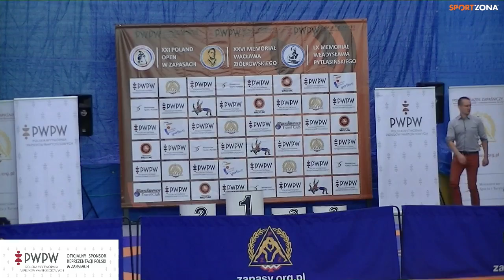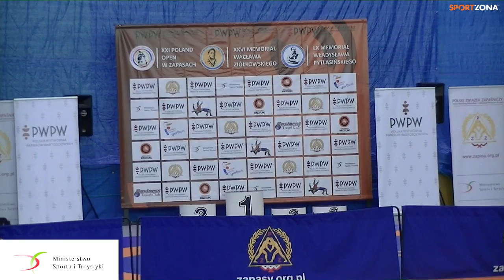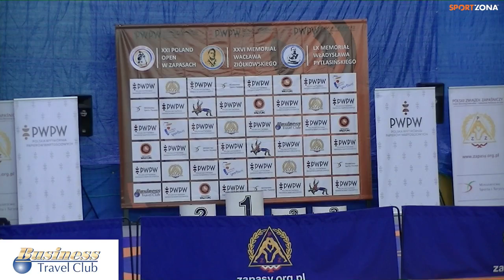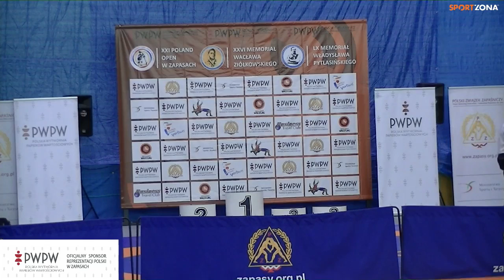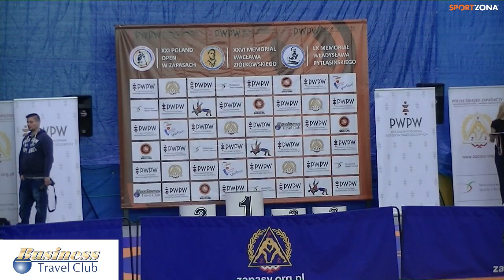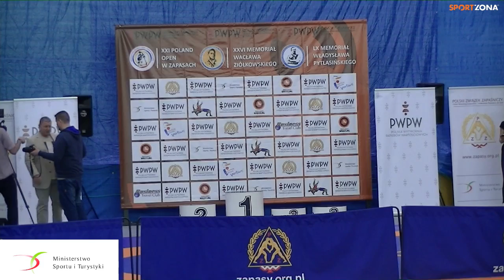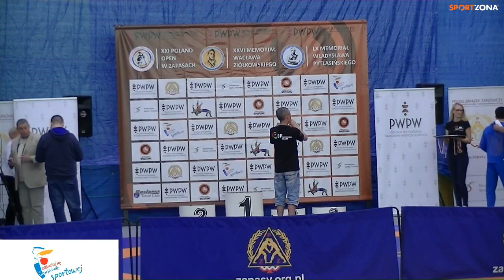SportZona.pl - WRESTLING - Pytlasinski/Ziolkowski/Poland OPEN 2017 - Day 3 - FINALS